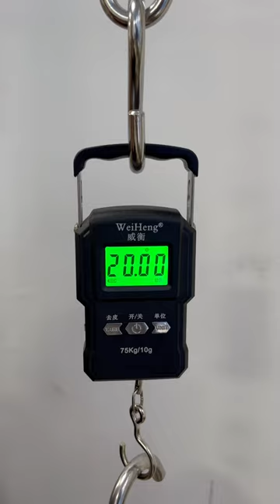WH-A27 rechargeable 75kg hanging scale calibration